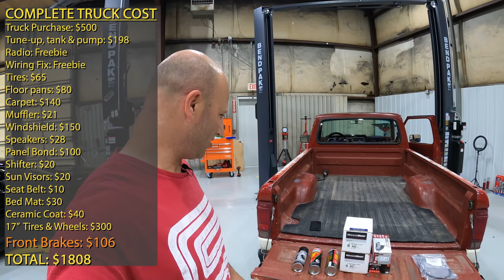I doubled my money restoring and selling a 1986 Ford Ranger that I bought for $500.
In previous videos we bought this abandoned 1986 Ford Ranger off of the side of the road. Then rescued it with a new fuel system and repaired most of the rat eaten engine harness in true DIY style. Then we turned attention to the interior, replacing a rusty floor pan with a weld free solution, adding new carpet and bringing the original seat back to life with vinyl and carpet dye.
Next, we tackled the exterior with a clay bar, a polisher and we see what Avalon King Ceramic Coating does to weathered, 35 year old paint.
Then we add the icing to the cake with some Mustang Bullitt wheels and sticky tires.
Today we rebuild the brakes and send it off to it's new owner. I am truly sad to see it leave the garage.
It sure has come a long way in a short time. And it's someone else's turn to enjoy it. So that we can move on to more projects.
What will we do next?